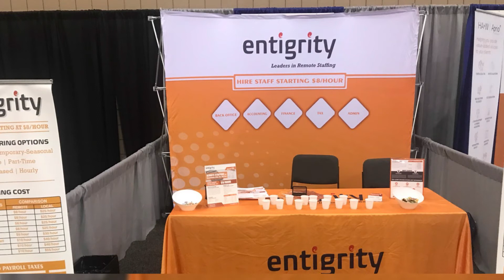Entigrity at LCPA Business and Industry Conference 2018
Company Overview: Entigrity™ is a remote staffing company for accounting and tax firms. Today we serve 500+ Accounting firms inclusive of CFO/Controllers,  40+ XERO Partners and Advisors, providing them with qualified and experienced accounting and tax professionals with XERO certification starting at $8/hour. You can Hire Staff accountants, Bookkeepers, Tax Associates or any other staff position, having the required skills and knowledge for 75% less salaries than in-office staff.

Video Description: Entigrity participated in the Business & Industry Conference 2018, organized by LCPA held at Ritz Carlton Hotel.